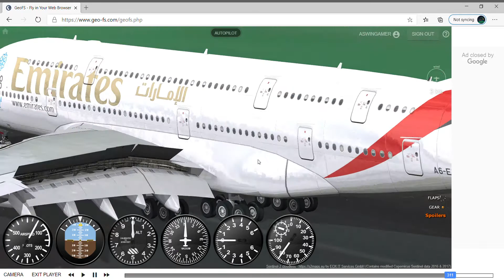swiss001landing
This is the second swiss001 landing